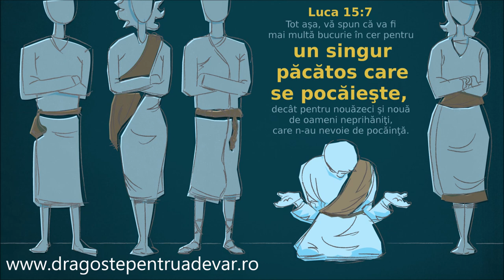Grup coral - Când zăceam sub grea povară